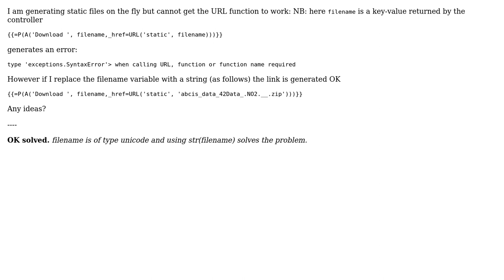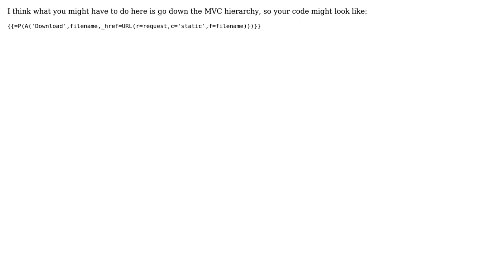web2py, URL() error when dynamically serving static files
With thanks & praise to God, and with thanks to the many people who have made this project possible! | Content (except music & images) licensed under CC BY-SA | Music | Images & others | With thanks to user Raghuvir Kasturi user Olly and the Stack Exchange Network Trademarks are property of their respective owners. You are responsible for your own actions.